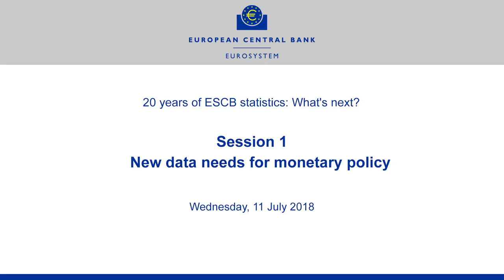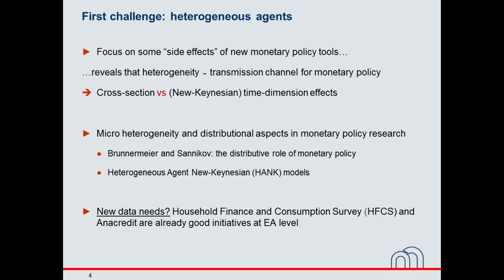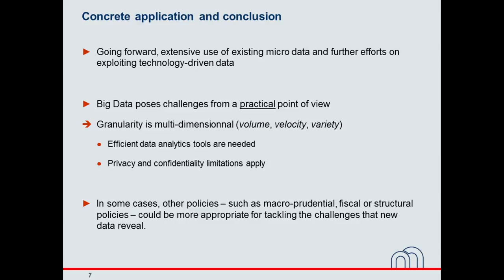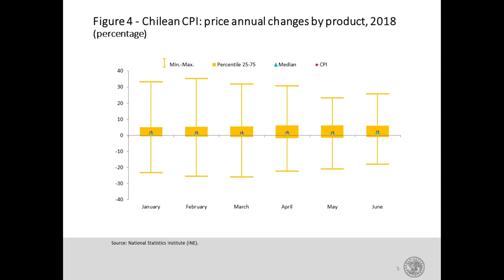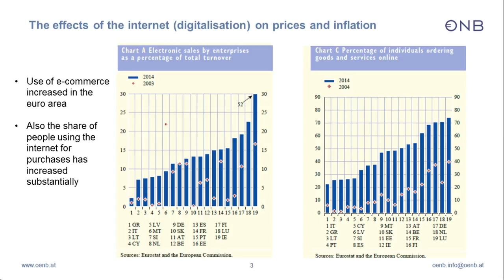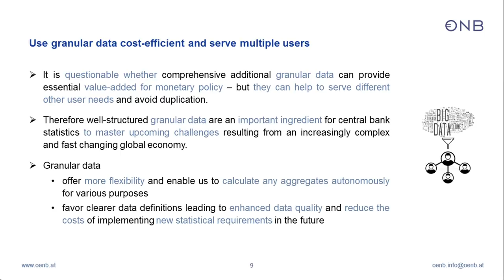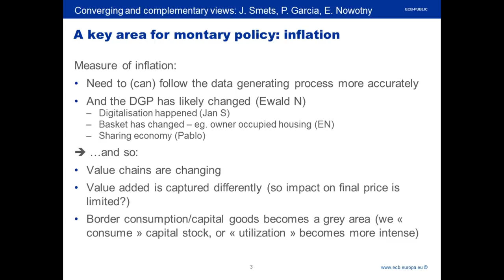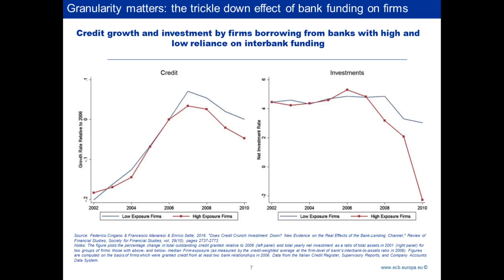9th ECB Statistics Conference - New data needs for monetary policy, 11 July 2018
Session 1

Chair: Peter Praet, Member of the Executive Board, European Central Bank

Jan Smets, Governor, Nationale Bank van België/Banque Nationale de Belgique

Pablo García, Member of the Board, Central Bank of Chile

Ewald Nowotny, Governor, Oesterreichische Nationalbank

Discussant: Natacha Valla, Deputy Director General, Monetary Policy, European Central Bank